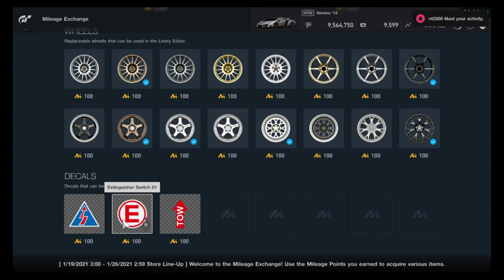Gran Turismo Sport - Mileage Exchange Contents (January 19, 2021 - January 25, 2021)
All items in the MileageExchange for the week of January 19, 2021 - January 25, 2021. Must have the Mustang Road Car, and the return of matte metallics!